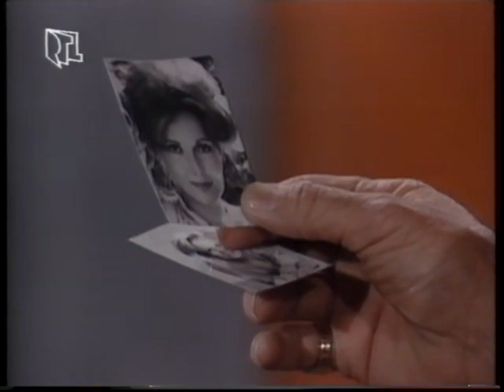Santa Barbara - Episode 400 (deutsch)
Das Ferienhaus ist zerstört und Eden verletzt.

Reupload komplett deutsch (war vorher englisch) - vielen Dank an @rsclassicfanforever dafür!